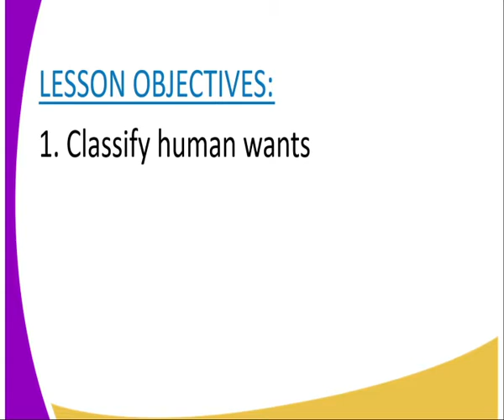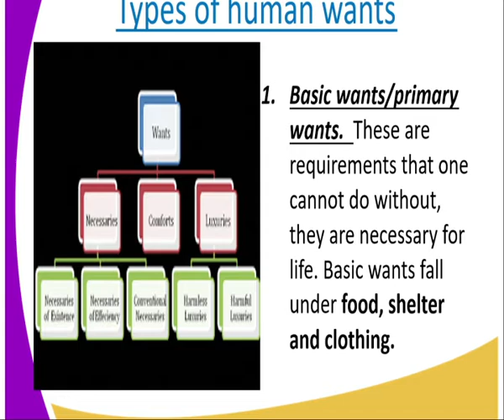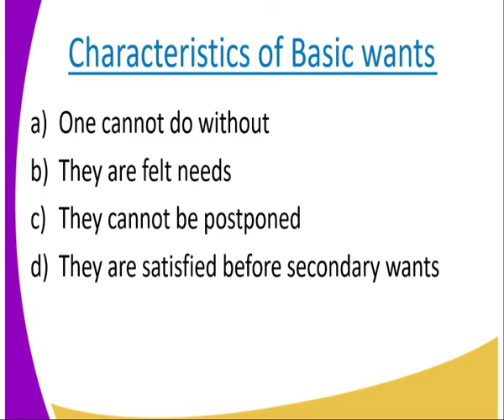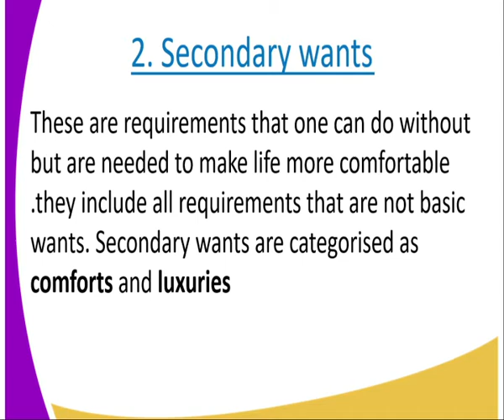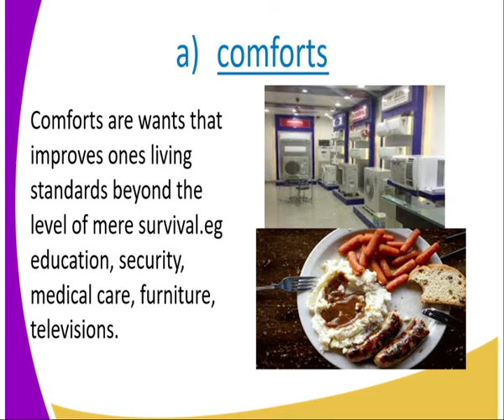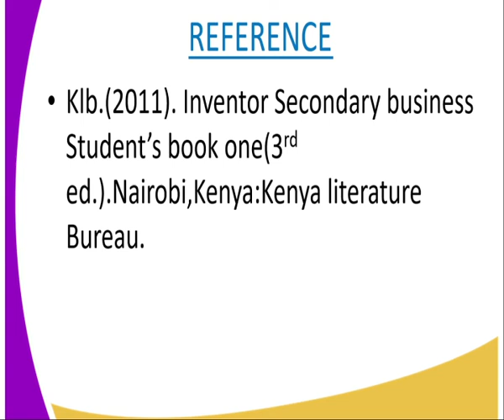Business form 1, satisifaction of human wants, lesson 8